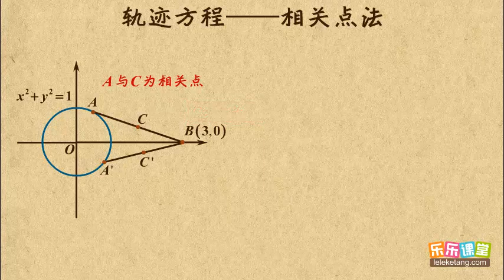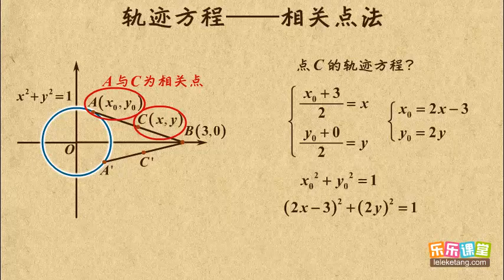09 相关点法求轨迹方程 直线与圆锥曲线 高中数学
09 相关点法求轨迹方程   直线与圆锥曲线     高中数学